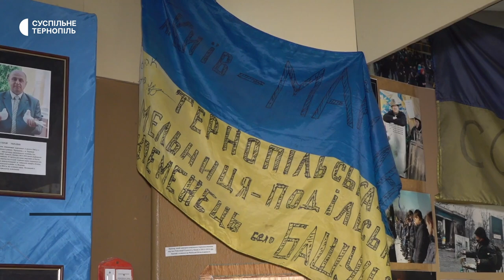У краєзнавчому музеї підготували виставки до Дня Української державності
У Тернопільському обласному краєзнавчому музеї до Дня Української державності підготували виставки, а також квест для дітей. Розповів директор музею Ярема Шатарський.  За його словами, під час квесту діти в ігровій формі вивчають історію Тернополя та України.